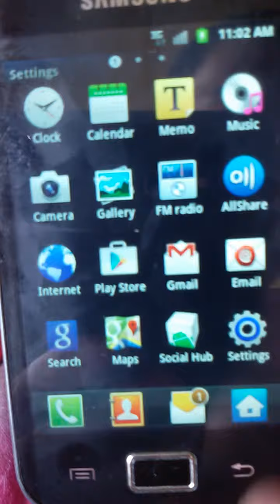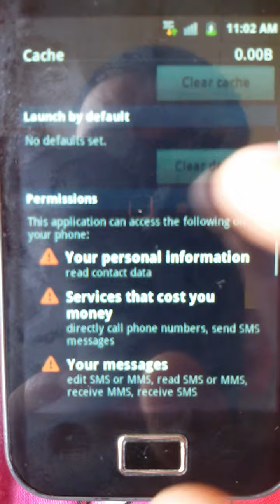Haw to log out facebook messenger mobile in nepal
फेस्बुक मेसेनजर लग आओत गर्ने तरिका नेपाली मा